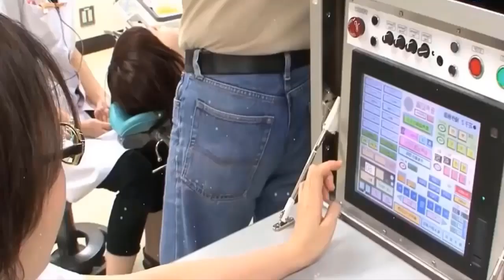Bekar Adam Çinli Bir Gelin Aldı ... Sonrasında Bakın Neler Oldu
Konu Anlatımı :

Çin, tüm dergilerdeki malzeme endüstrileri ile ünlüdür. Hepsinin istila edildiği pazarlar gibi, dünya yüzlerce çinliye kadın veya eş diye akın etmeye başladı. Müşterilerden biri çok içe dönüktü ve yüksek maliyeti nedeniyle evlenemedi. Yinede satın aldı fakat onu parçalara ayırırken bir sürprizle karşılaştı, onlar merak uğruna, itaatkar malzemelerden yapılmışlardı. Ardından çalışmalar,kullanıcıları kanser ile etkilediğini ve uzmanlar dahilinde birçok hastalığı ve riskleri taşıyan bir uygulama olduğunu doğruladı. Bununla birlikte güzel şekli ve  tuzağında ki gençleri  öngören kökleri nedeniyle onda büyük bir zincir veya kablo bulunuyor. Araştırmalar, çocuk sahibi olma yeteneğine sahip olan erkekleri etkilediğini doğrulamıştır. Bilim adamları ve din adamları onlara yaklaşmanın ve kullanımının tehlikeleri üzerinde bir araya geldiler. Bu hastalık ve tehlikelere rağmen yüksek rağbet görüyor Pazarlarda. Bilim adamların bu alandaki çalışmasıyla, sürtünmenin birçok zarara ve prostata yol açtığını doğruladılar.